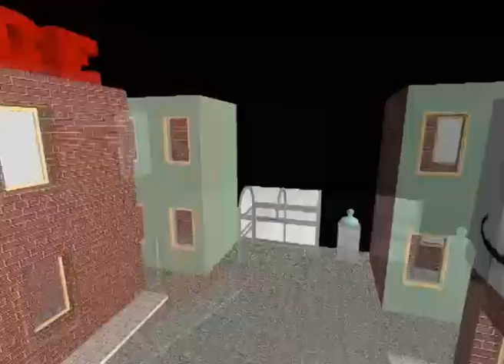17-07-2012 Torneo Siritide: Passano alle semifinali Calì e Calverese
La siritide - Sito ufficiale - Giornale web della Basilicata; Torneo Siritide: Passano alle semifinali Calì e Calverese